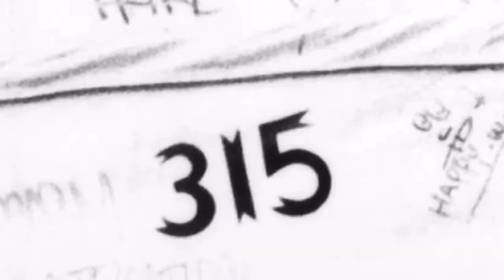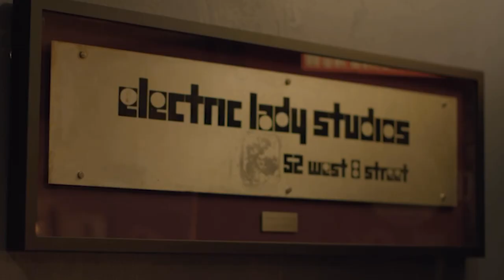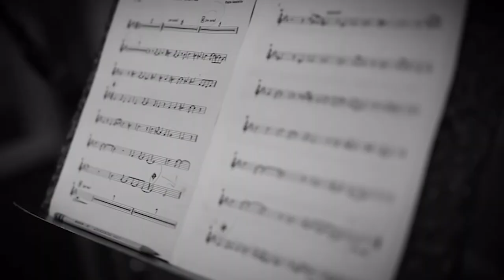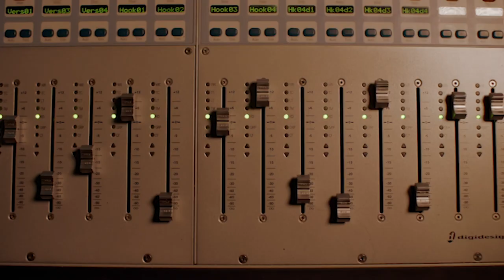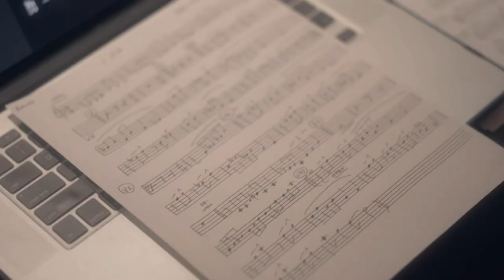Mark Odgers Documentary Long Music Sizzle